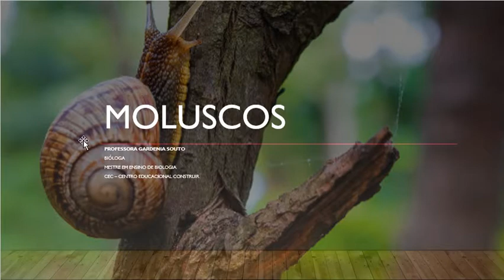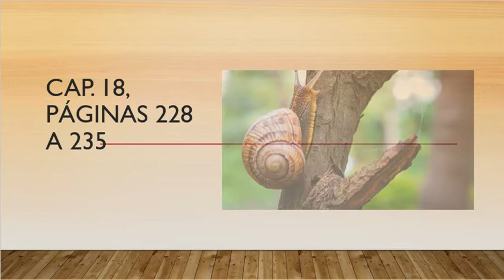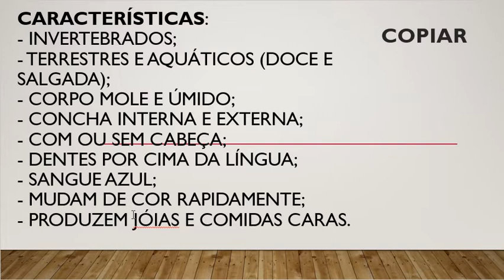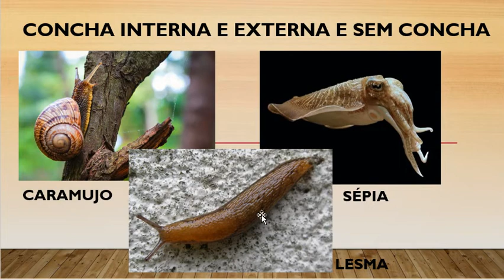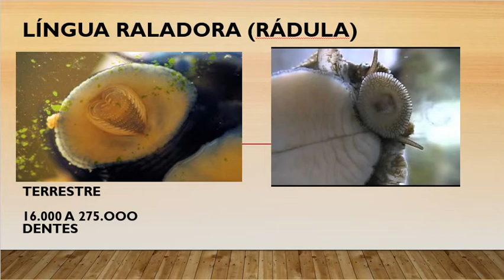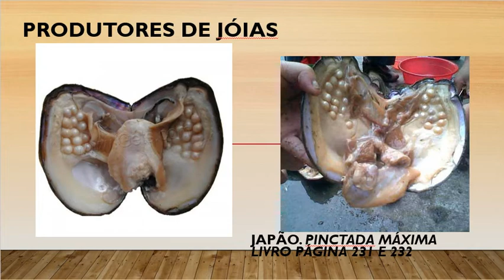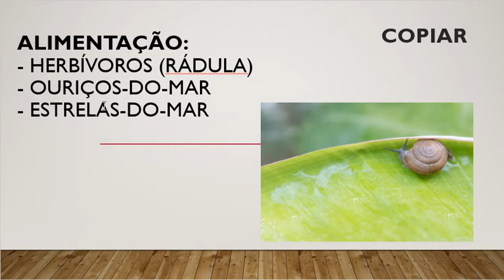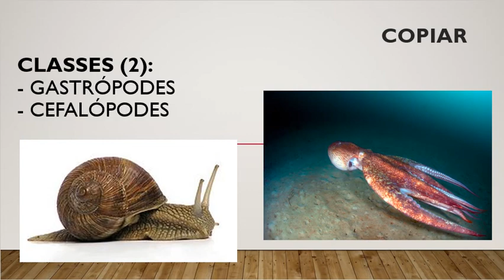7º ANO CIENCIAS MOLUSCOS CENTRO EDUCACIONAL CONSTRUIR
Aula de Ciencias - 7º ano - Moluscos (Aspectos gerais e classes)